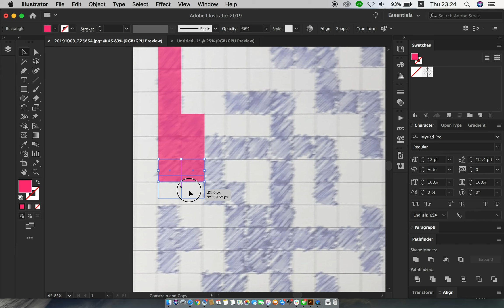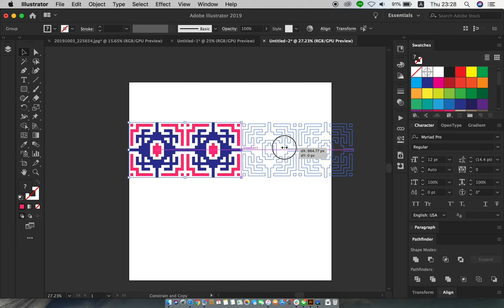Contemporary Art no.2 [Speed Art] Adobe Illustrator Tutorials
Easy to create banner design

Zero2Graphic - Graphic Design Tutorials for Beginner